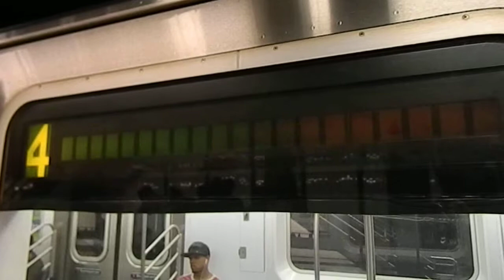MTA New York City Subway Woodlawn Bound R142 (4) Express Train @ 14 Street-Union Square